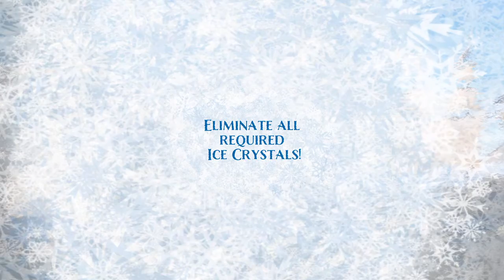Frozen Free Fall: Snowball Fight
amazon wishlist